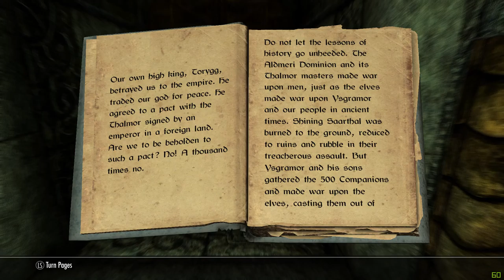Skyrim PC: 2016 Modded part 25: Bthardamz continued.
Skyrim PC: Modded part 24.
A walkthrough of Elder Scrolls V Skyrim with mods.